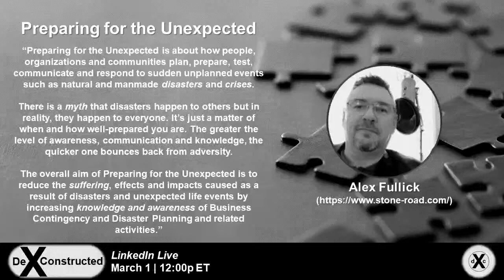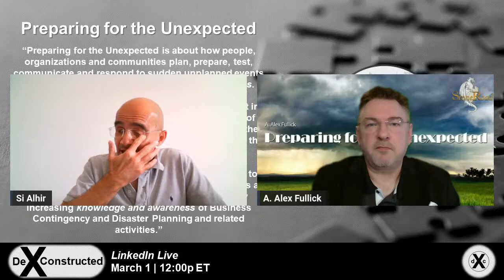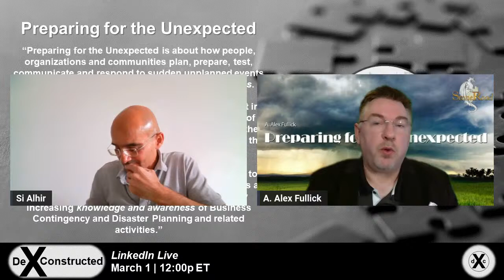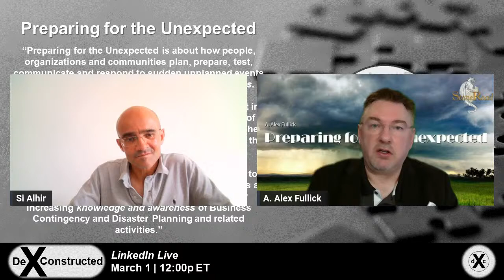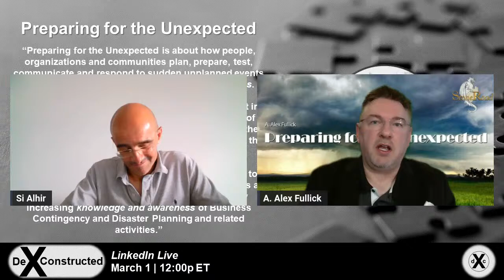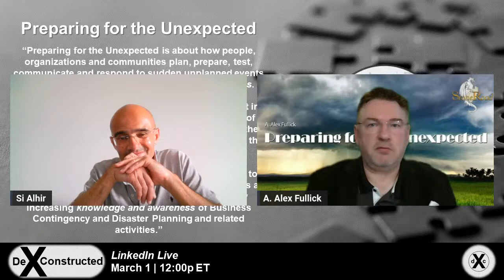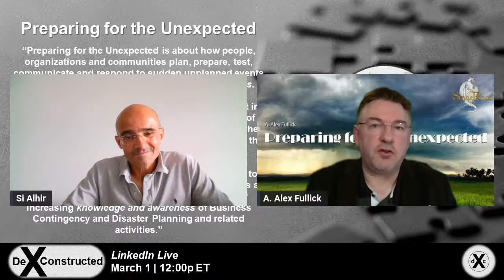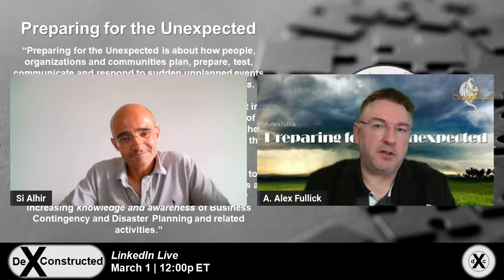Preparing for the Unexpected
We are on the brink of a new horizon. We can no longer embrace our traditional worldview with yesterday’s orthodoxy but must embrace a modern worldview and re-conceptualize our experience for today’s reality (technology, business, humanity, society), if we are to survive and thrive.

Join Si and Mudassir, two seasoned professionals with diverse backgrounds and experiences, as they explore Preparing for the Unexpected with Alex.

Not only has Alex been working in the Business Continuity Management (BCM), Disaster Recovery (DR), Emergency Management, Operational Resilience, Organizational Resiliency, Crisis Management, and Pandemic Planning for over two decades, but he hosts an internet talk radio show on the VoiceAmerica.com radio network (Business Channel) called "Preparing for the Unexpected" focused on anything that helps you, your organization, or your community, prepare for, respond to, and overcome adverse situations.

Si’s and Mudasir’s approach to deconstructing topics/concepts (X) into their “essence” in pursuit of practical non-nonsense guidance will not disappoint!

*** Why Deconstructed (De-X-Constructed)? ***

Inspired by Ferran Adrià, the “Father of Deconstruction” and the “Man Who Reinvented Food”, who (if deconstructed) is “an artist, a scientist, an inventor, a stage director, a designer, a philosopher, an anarchist” . . . very similar labels have been applied to Si and Mudasir by those who have interacted with them.